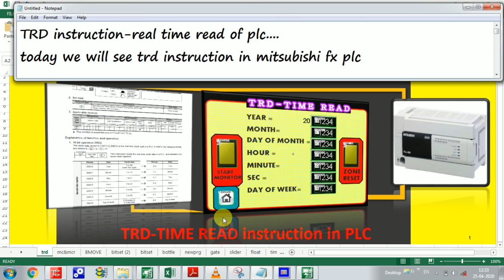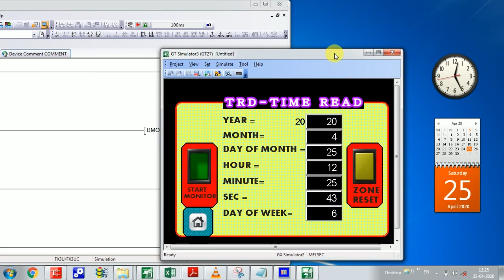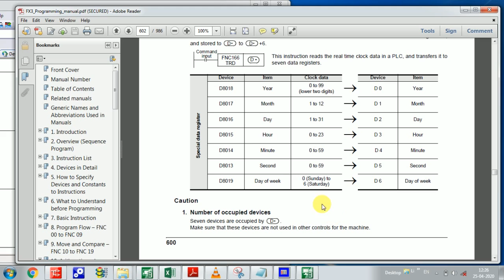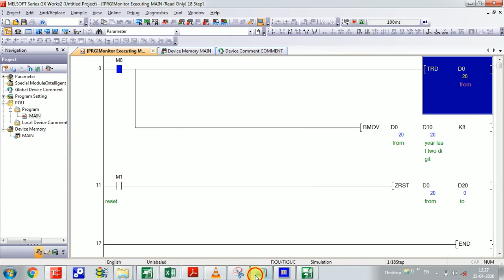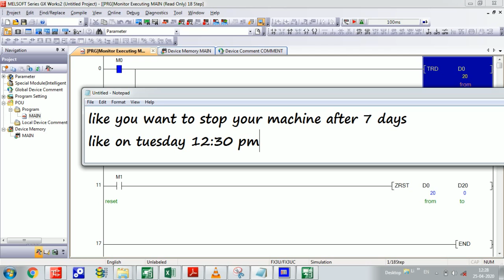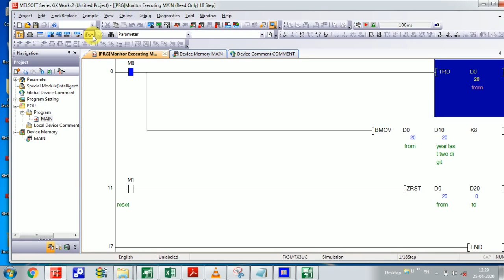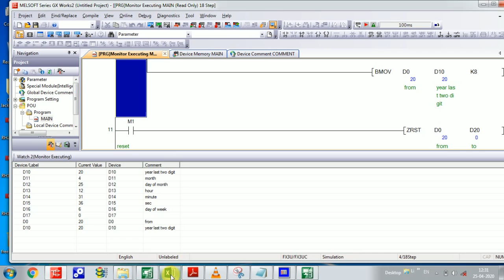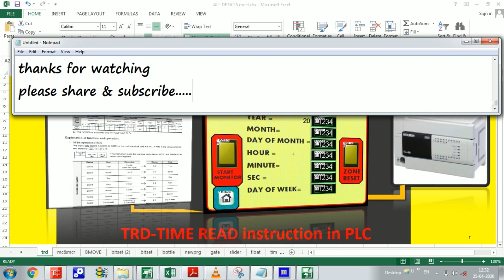Tutorial-18 TRD- Time Read of PLC & it's HMI Simulation part-2